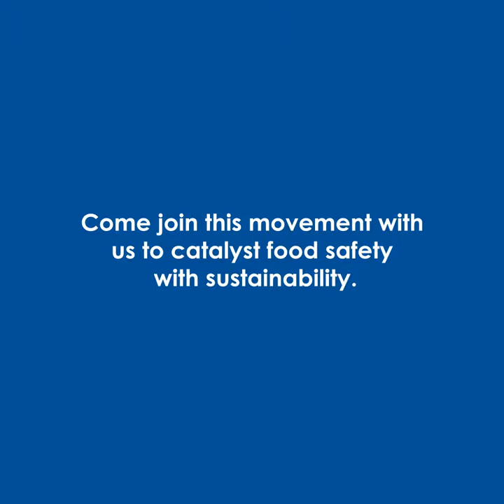Beverage Cartons’ Carbon Footprint Is Amongst The Lowest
Recycling is an integral part of the circular economy and one of the best strategies to sustain the environment better. Beverage Cartons’ carbon footprint is amongst the lowest in different packaging formats and minimizes the impact on the environment.